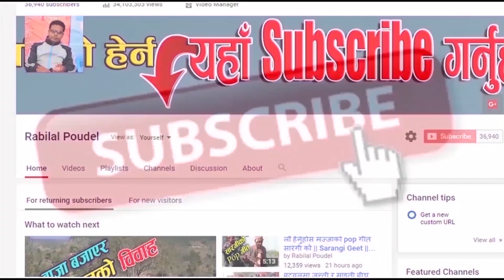गुल्मी तमाघासको रमाइलो पन्चे बाजा || Panche Baja Gulmi Tamghas